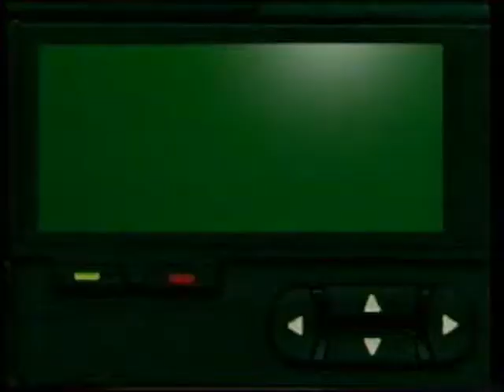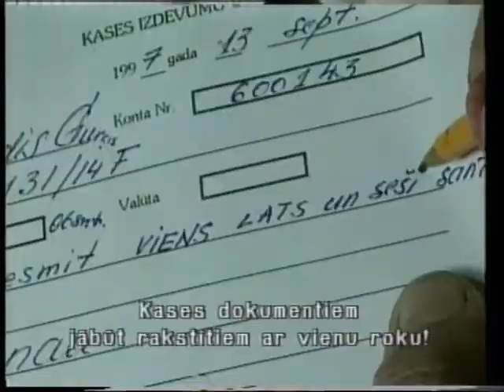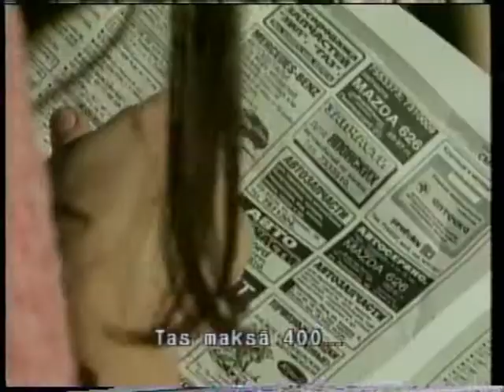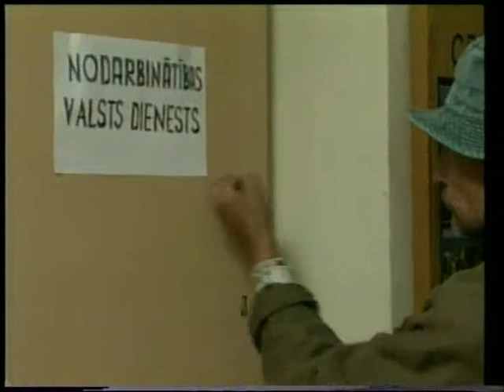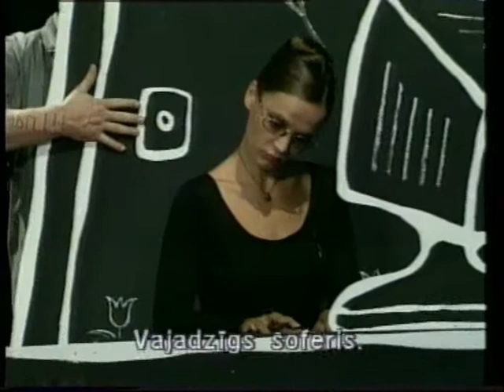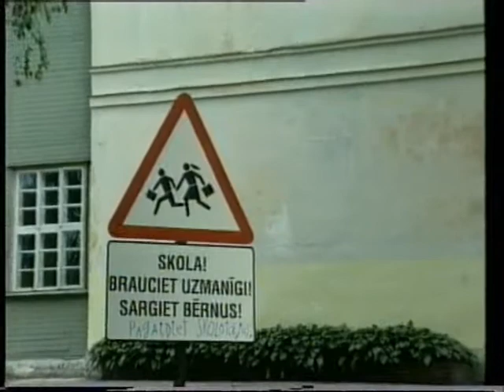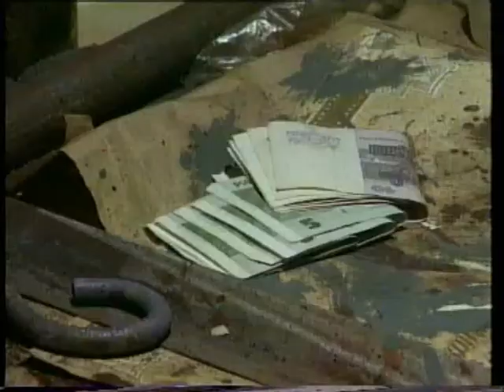Palīgā! - 1. Līmenis - 5. Filma - Bankrots jeb vajadzīgs jauneklis sozonas darbam - learning Latvian